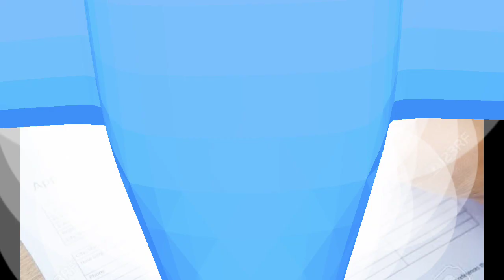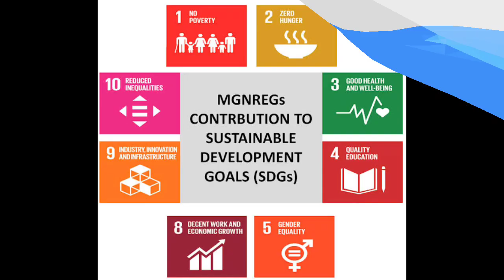ग्राम रोजगार सेवक बहुत बड़ी खबर जारी | up gram rojgar sewak news | bc sakhi new update | met joining